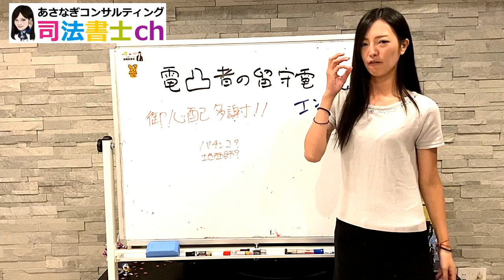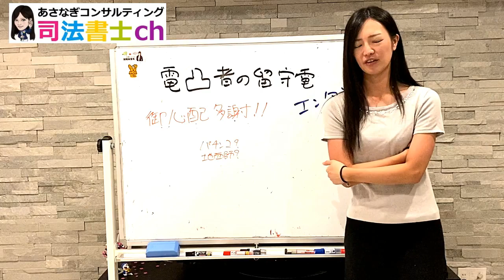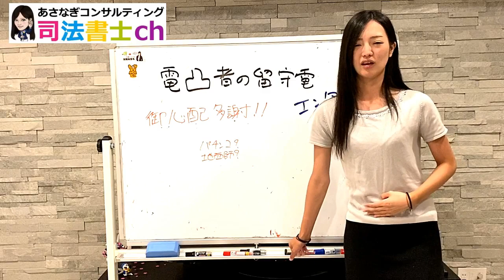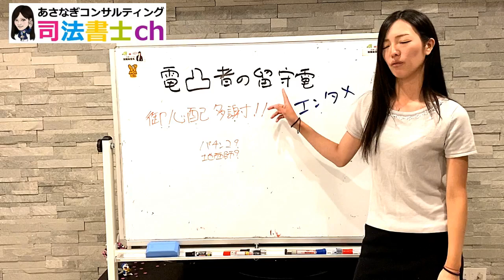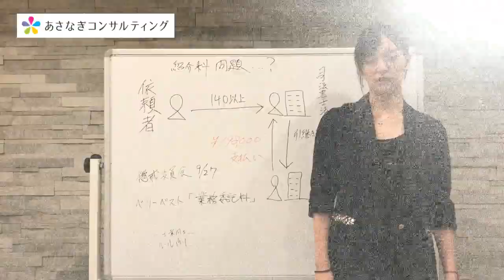808# 街宣車の電凸者からの留守電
New Morning

加陽麻里布/カヨウマリノ/司法書士/行政書士/資格/女性社長/あさなぎ/あさなぎコンサルティング/簿記/27歳